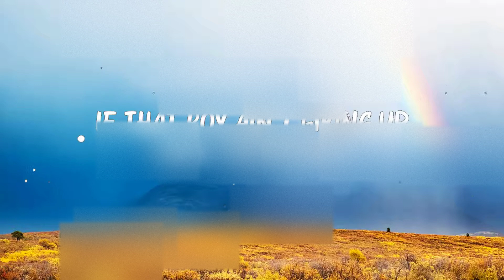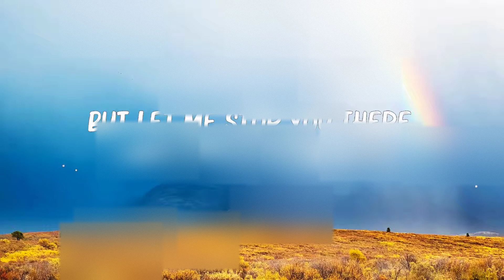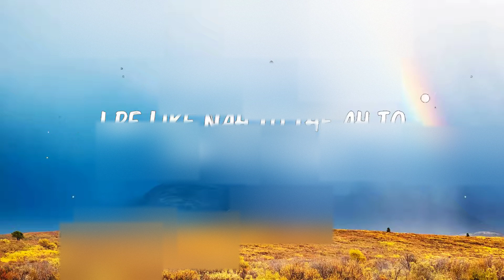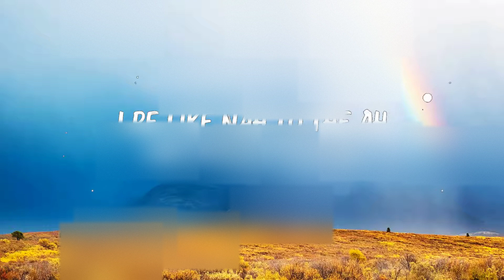Meghan Trainor - Untouchable (Lyrics) No || 🍀Songs with lyrics